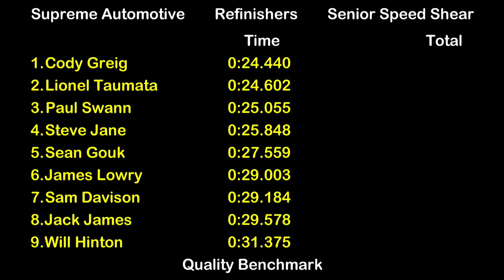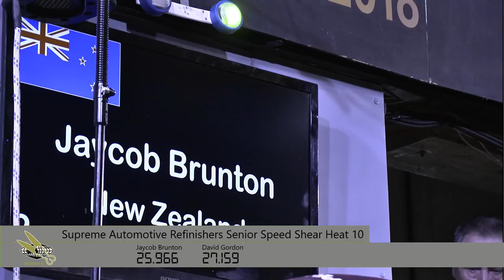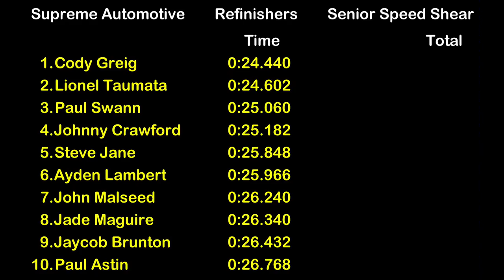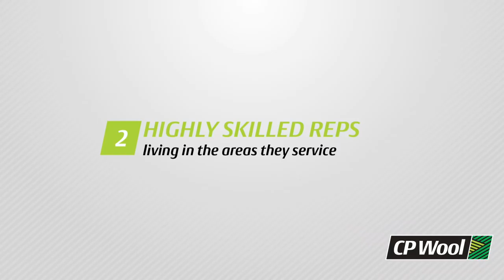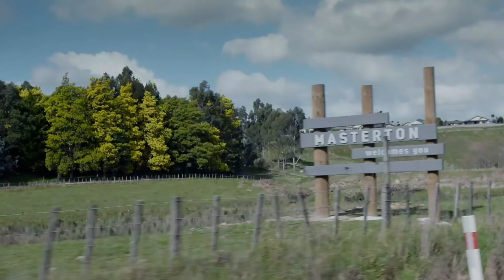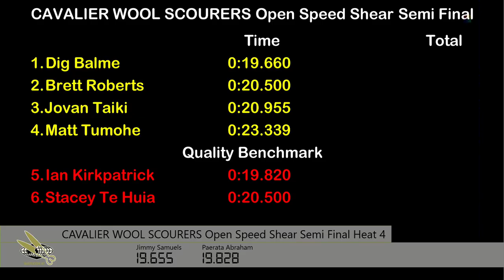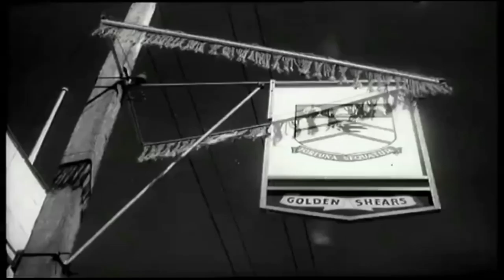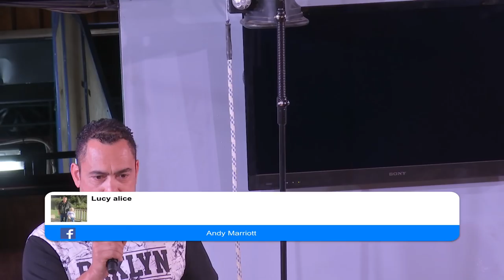Supreme Automotive - Senior Speed Shear - 2018 Golden Shears